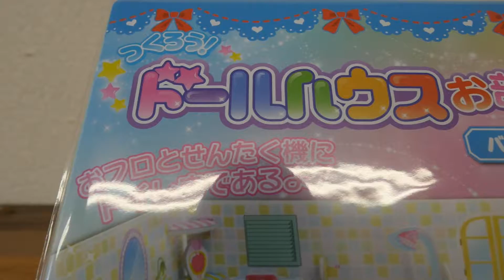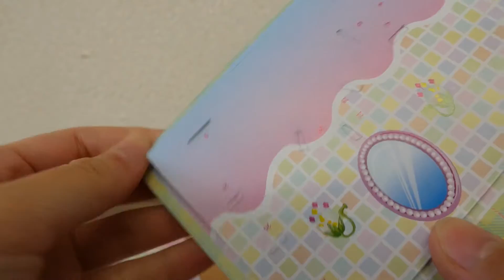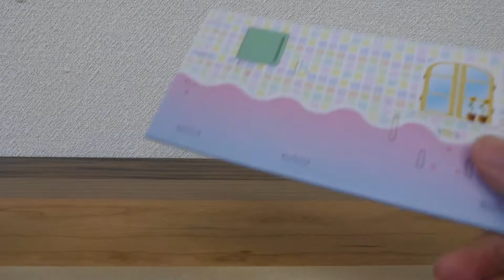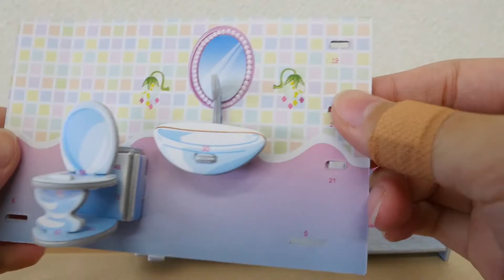Handmade toys Dollhouse Rooms Bathroom origami toys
It is a toy that is healed when playing. Dollhouse is the bathroom of the room. By folding thick paper, we make rooms of small and cute dolls. You can enjoy handmade. I think small girls will be very happy. This time it is a bathroom. I enjoyed making toilets, assembling tables, and making washroom.